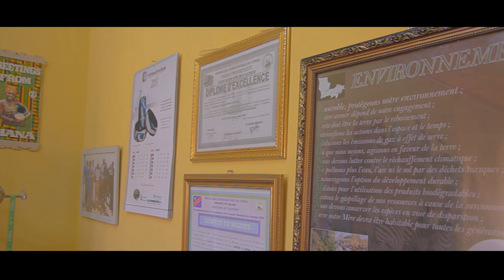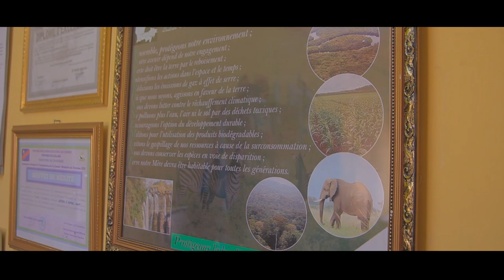UN POINT SUR L;ENVIRONNEMENT AVEC LE MIN. DANIEL KAPEND A KAPEND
ENVIRONNEMENT